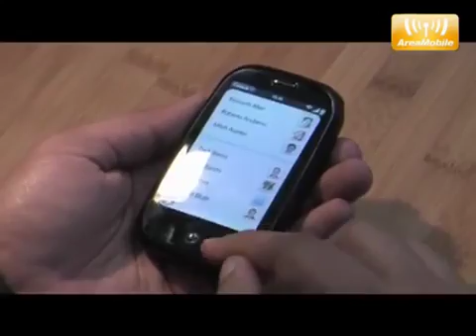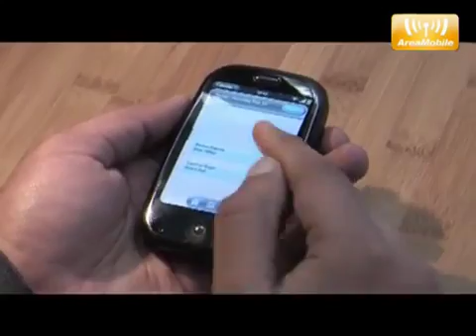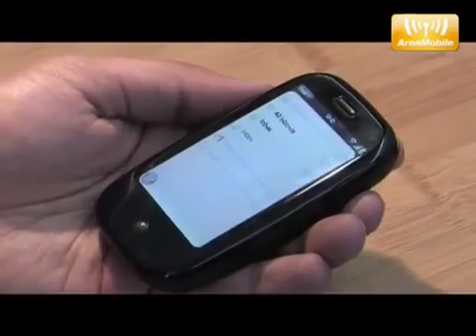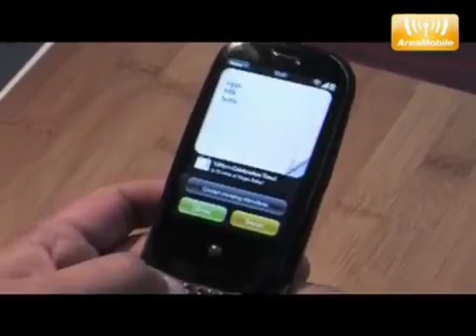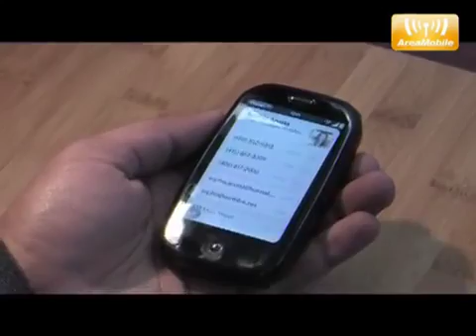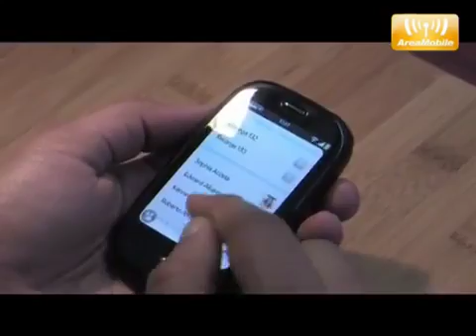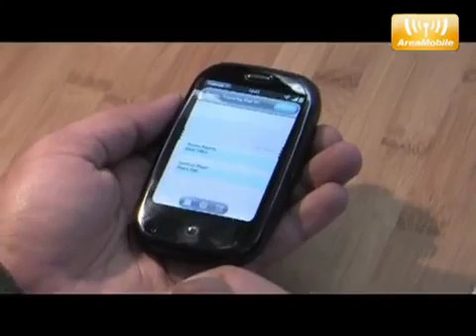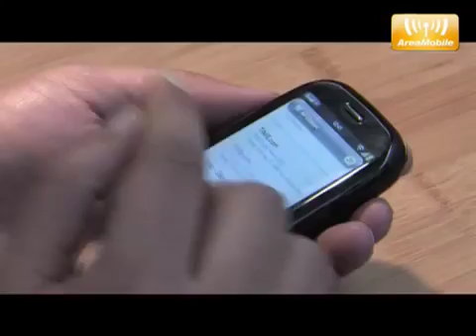Palm Pre: Das WebOS im Videotest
Videotest des Palm Pre Plus (WebOS). Mehr im Testbericht Videotest Palm Pixi Plus mit webOS. Mehr im Testbericht auf.

Videotest des Palm Pre Plus (WebOS). Mehr im Testbericht